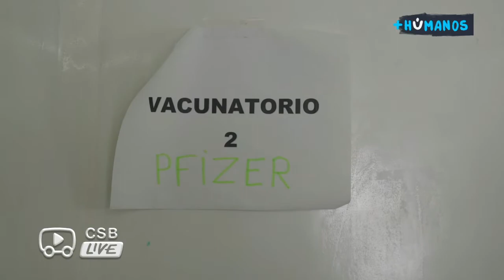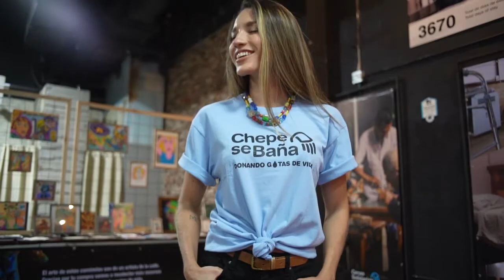Chepe se Baña Live con Alfredo Poveda de Son de Tikizia